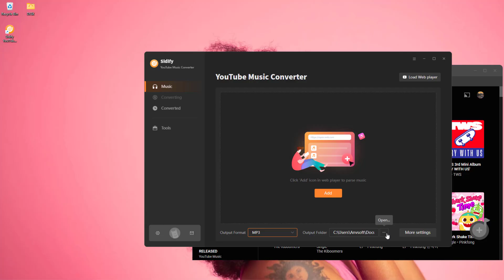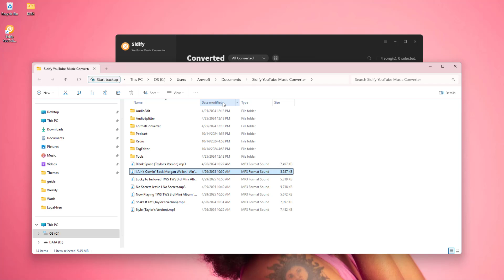[FREE] How to Download Songs from YouTube Music to Computer? (No Premium Needed)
Want to download songs from the YouTube Music library to your computer or other places? This video is help-out!

How to Download Songs from YouTube Music to MP3?
Step 1: Open Sidify YouTube Music Converter.
Step 2: One click add the YouTube Music playlists to to Sidify YouTube Music Converter.
Step 3: Set up the output format to MP3, AAC, WAV, FLAC, AIFF, and ALAC formats.
Step 4: Start to convert and save YouTube songs to the local folder of the computer.
Step 5: Just transfer the YouTube music downloads  to DJ software, car stereo, portable devices (USB drive, SD cards), etc.

All YouTube music downloads are permanently playable in your way without quality loss at all!

Sidify YouTube Music Converter lets you download any song, album, playlist, podcast or audiobook from YouTube to MP3, AAC, WAV, FLAC, AIFF, or ALAC. All YouTube music downloads are locally stored on the computer. So then you can transfer them to iPod, iPhone, MP3 player, a USB, any DJ software, and other portable devices for normal playback. More details in